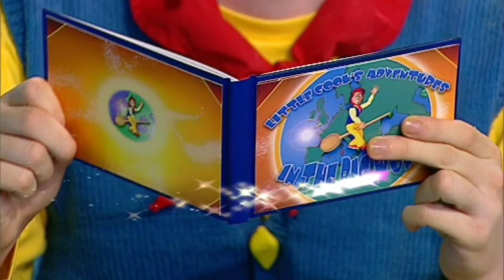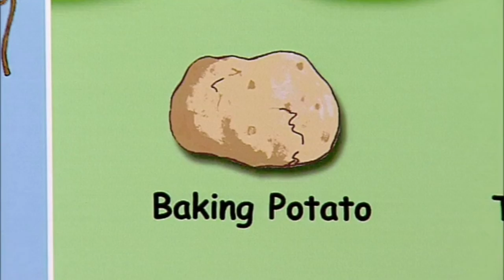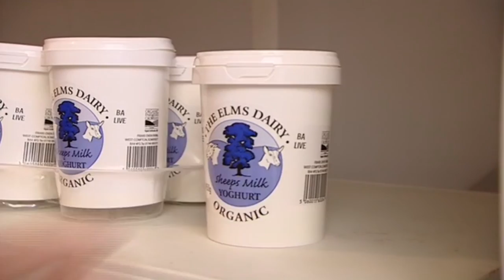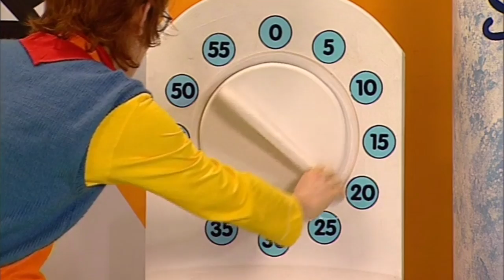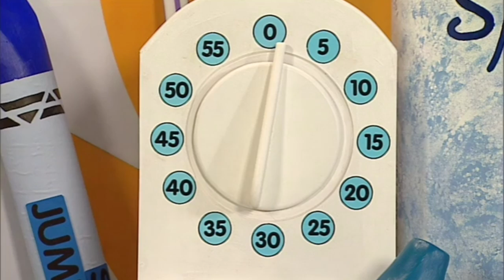Big Cook Litte Cook - Little Bo Peep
Ben ruins his woolly jumper from Aunty Betty - oh dear! Little Bo Peep arrives and Ben and Small make her a Potato Sheep. In return she leaves them a lovely new jumper, just like the on Aunty Betty made.